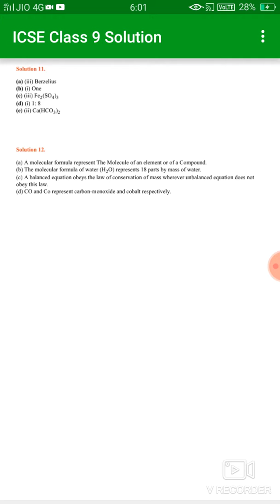Icse Concise chemistry chapter 1 Language of chemistry solutions